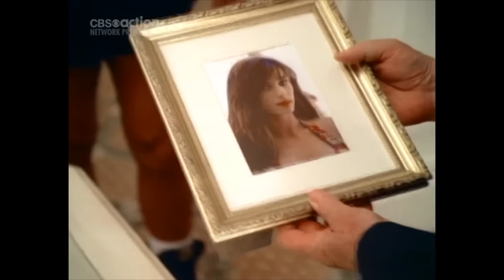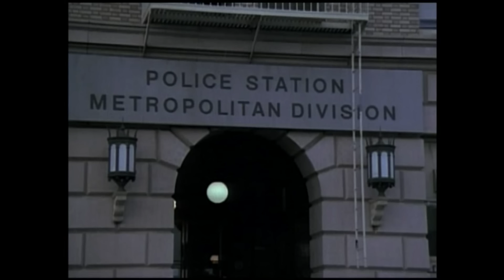Baywatching Nights: Night Whispers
After 400 years, a vampire realizes her soulmate is lifeguard/PI Mitch Buchannon.